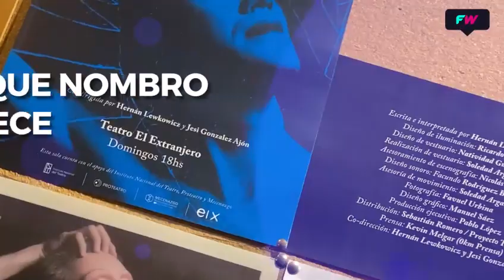Todo lo que nombro desaparece. Segunda temporada.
Este monólogo cautivante vuelve nuevamente al teatro, luego de presentarse en España con un gran éxito.
Es un unipersonal escrito e interpretado por Hernán Lewkowicz, quien comparte dirección con Jesi González Ajón y cuenta la historia de “La Deseo”, transformista que narra su propia invención.

Para conocer más de esta obra. que se presenta los domingos a las 18 hs., en el Teatro El Extranjero fuimos con Vale Azurlay a hablar con el protagonista. No te pierdas la entrevista, en este nuevo micro de BrevesEnRedes.